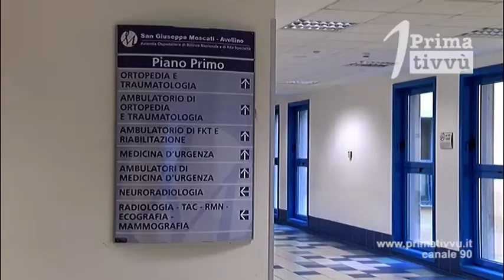Dal “Moscati” la speranza di un trapianto di fegato per un 64enne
Una procedura d’avanguardia restituisce ad un 64enne la speranza di sopravvivenza: avere la possibilità di essere inserito nelle liste d’attesa per il trapianto del fegato. La buona notizia dal “Moscati” di Avellino.